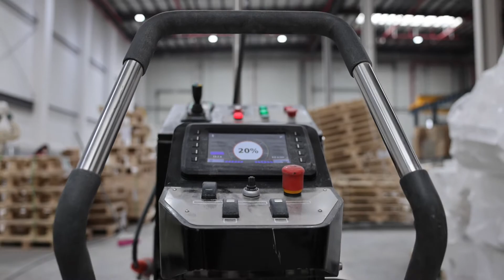Floor Flatness in Very Narrow Aisles (VNA)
Flatness is an essential requirement of a floor slab in all categories of industry. The most important of these categories is that of aisles in high bay warehouses where defined path narrow aisle forklift trucks operate.
TM is a professional company to do super flat floor especially apply into very narrow aisle (VNA) floor and AGV floor. For this Karcher company floor project, it need to meet the British TR-34 standard. Through TM professional laser dealing floor equipment, the final floor flatness can reach to DM1 of TR34 standard which guarantee the high working efficiency of high forklift.